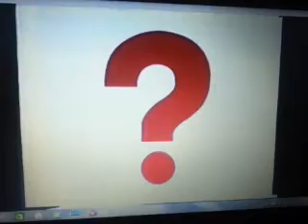Target 1991 Ad